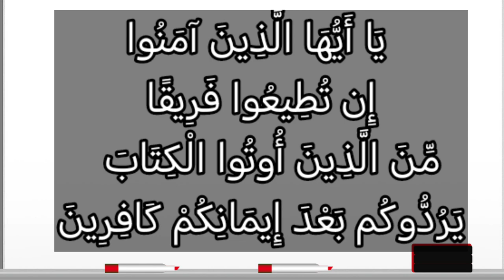تفسير سورة آل عمران ١٠٠: يا أيها الذين آمنوا إن تطيعوا فريقا من الذين أوتوا الكتاب يردوكم بعد...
يَٰٓأَيُّهَا ٱلَّذِينَ ءَامَنُوٓاْ إِن تُطِيعُواْ فَرِيقًا مِّنَ ٱلَّذِينَ أُوتُواْ ٱلْكِتَٰبَ يَرُدُّوكُم بَعْدَ إِيمَٰنِكُمْ كَٰفِرِينَ

التفسير الميسر : يا أيها الذين صدَّقوا الله ورسوله وعملوا بشرعه، إن تطيعوا جماعة من اليهود والنصارى ممن آتاهم الله التوراة والإنجيل، يضلوكم، ويلقوا إليكم الشُّبَه في دينكم؛ لترجعوا جاحدين للحق بعد أن كنتم مؤمنين به، فلا تأمنوهم على دينكم، ولا تقبلوا لهم رأيًا أو مشورة.